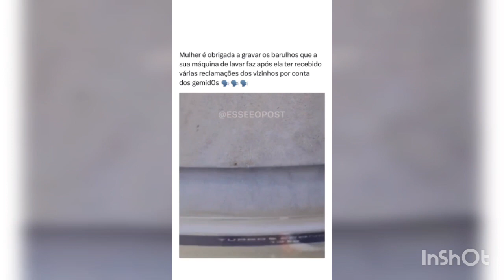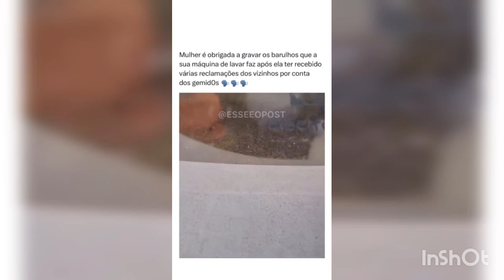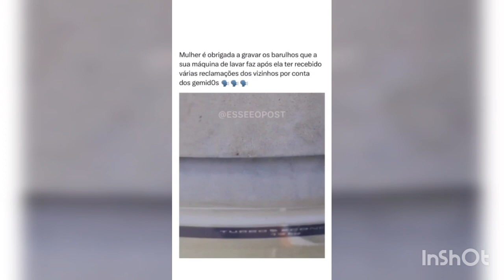MAQUINA DE LAVAR BARULHENTA